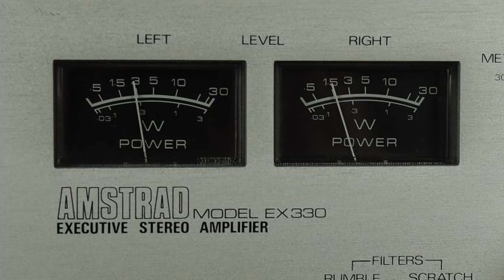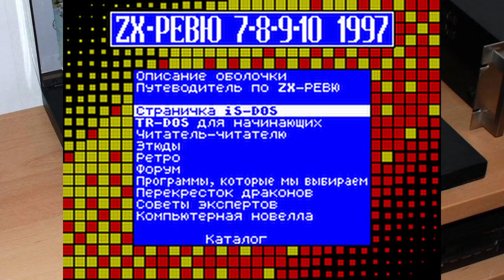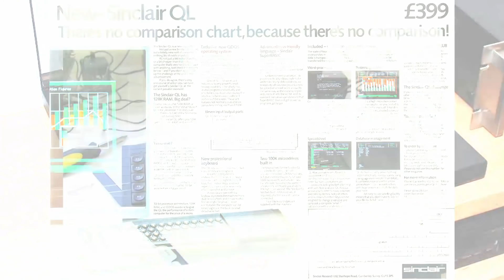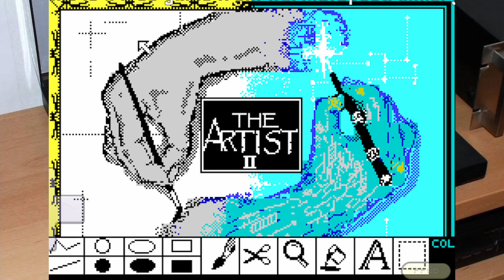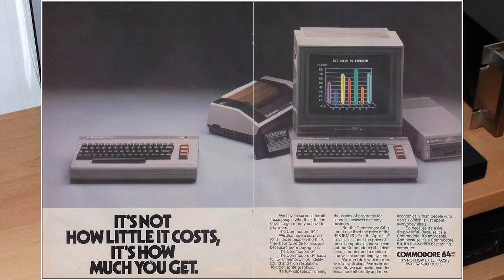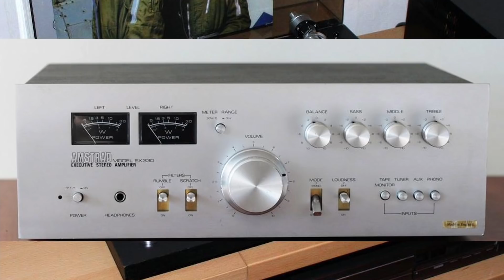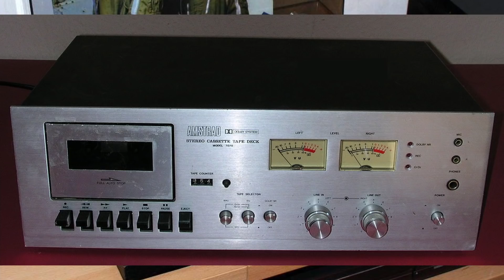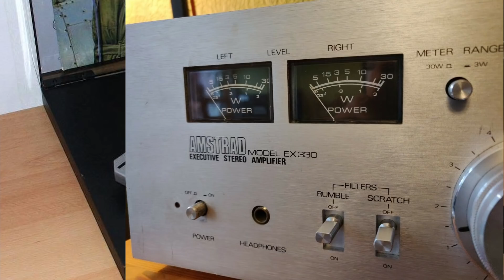AMSTRAD - аудиотехника из Англии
Для заграничных зрителей Webmoney кошелек :
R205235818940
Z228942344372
Дружественные сайты: